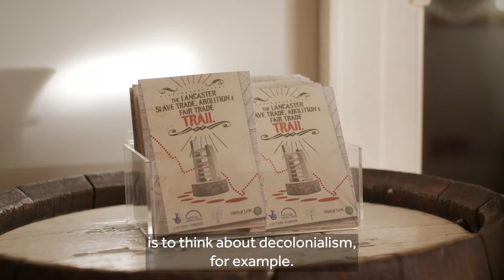MA Political Ecology - A conversation with Dr John Childs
Dr John Childs, Senior Lecturer in Political Ecology, talks about the Political Ecology masters degree that allows students to engage with the world around them, and to understand environmental change starting right here in Lancaster.

To find out more, please visit lancaster.ac.uk/lec/graduate-school